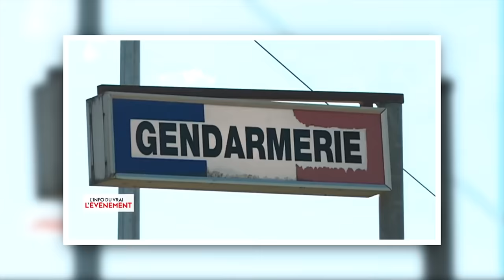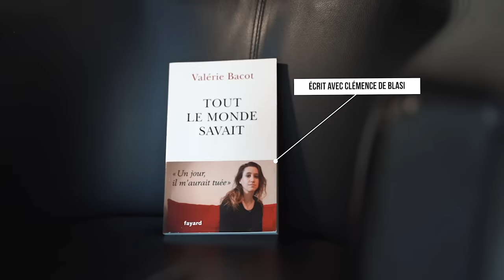Elle tue son mari violent et proxénète : la terrible histoire de Valérie Bacot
Cadrage : Tone Shoot
Montage : Clémence Durand
Miniature : Julien Egea

Mon adresse postale :
"Tibo Inshape
CS 52072
81012 ALBI CEDEX"